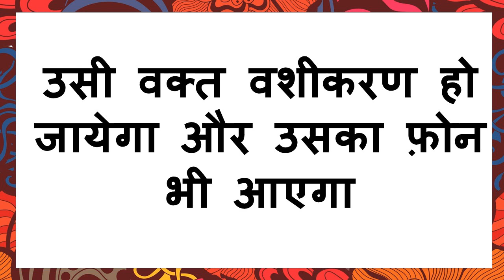फ़ोन में फोटो देखकर त्रि बोलो प्यार का उसी वक्त फ़ोन आएगा देखते रहो